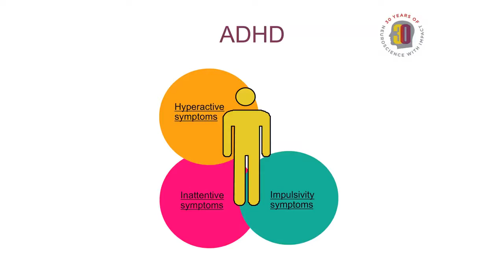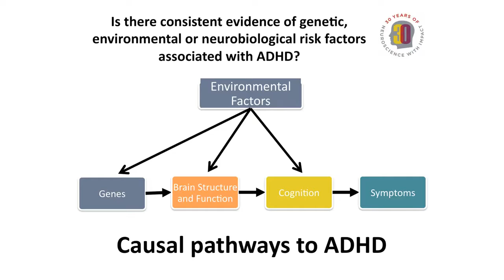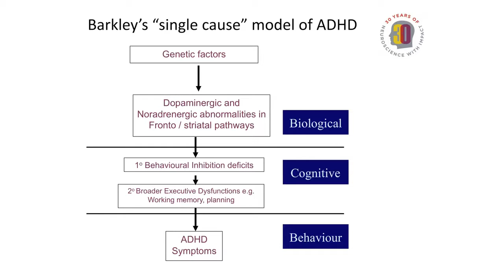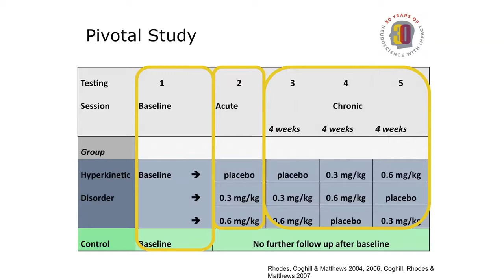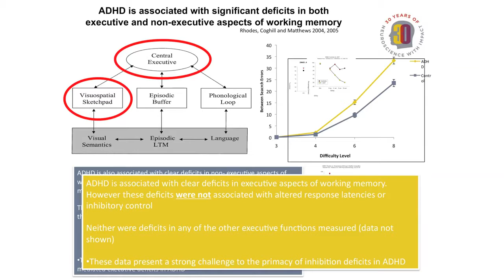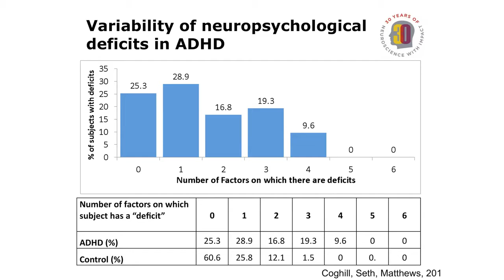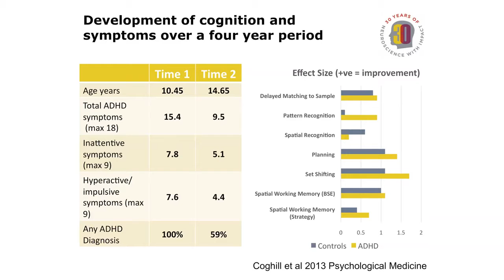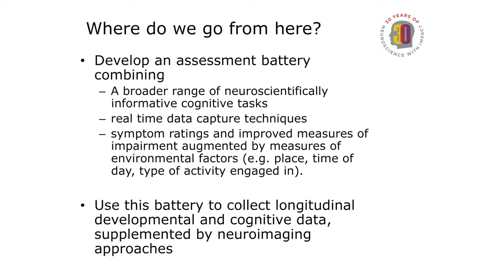CANTAB 30週年特別演講 David Coghill